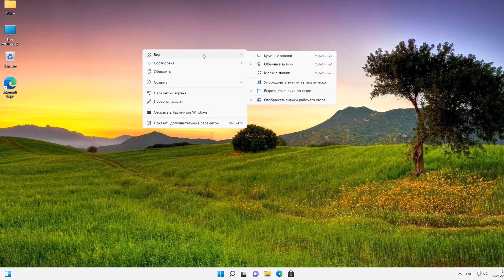Как уменьшить значки рабочего стола Windows 11.Как изменить размер значков на рабочем столе